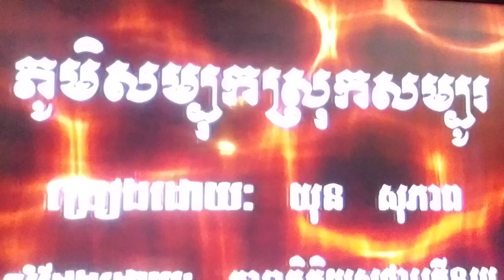January 9, 2024